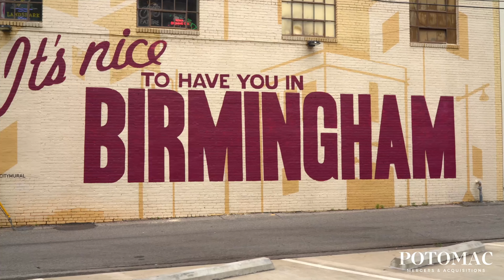Selling a Pest Control Company to Waynes and Anticimex M&A | Steve Mote's POTOMAC Experience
Steve joined American Pest as CEO in 1990 with over a decade of experience in the service industry. Steve oversaw all operations in his home state of Alabama from its headquarters in Vestavia Hills. American Pest was acquired by Wayne's Pest Control in September 2022.
Paul Giannamore and the POTOMAC team acted as exclusive financial advisors to American Pest.

What is POTOMAC TV?

Produced and Filmed by Verbell Ltd.

6J1OSS9D4SKTKLHT
FYA7BLQ6SXYGHUMU